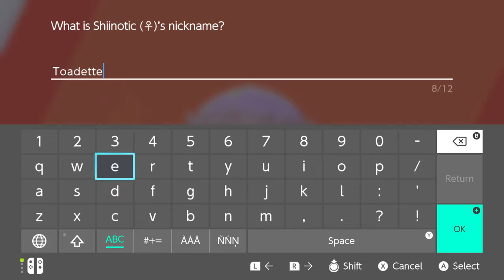Pokémon Shield Nuzlocke No Commentary Part 15- Glimwood Tangle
Welcome back to the Pokémon Shield Nuzlocke! In this episode, we travel through the Glimwood Tangle and arrive at Ballonlea.